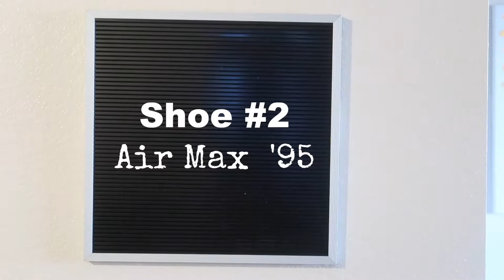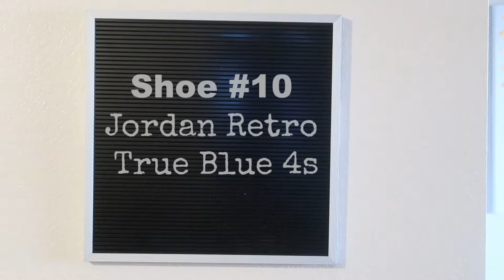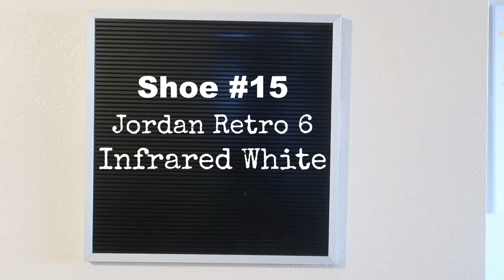2018 Female Sneaker Collection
Yallll Real Women wear sneakers!!! Half my sneakers didn't make this video because I was lazy or because they were dirty/ beat up oh well.